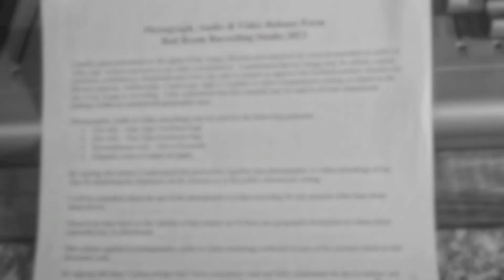Michael Packard - Pluto (Original)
Michael Packard stopped in the studio and recorded " Pluto " for "One Mic - One Take".

You can find more by Michael Packard by adding him here

One Mic - One Take is a program offered by Red Room Recording. Red Room is a small one room project studio in Lake George, NY. Working with local independent artists to record and share their music with others.
We capture everything on this page with one microphone and one DI.
This original recording was captured on one Avantone BV-1 and a handmade Neve clone mic pre built by and on loan from Jeff Britton.